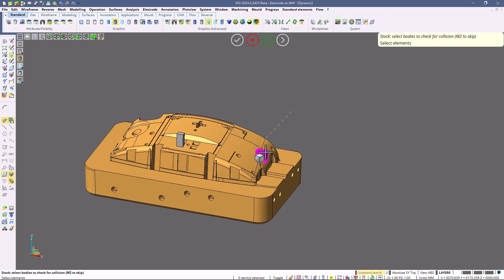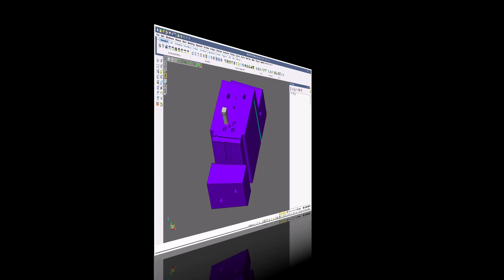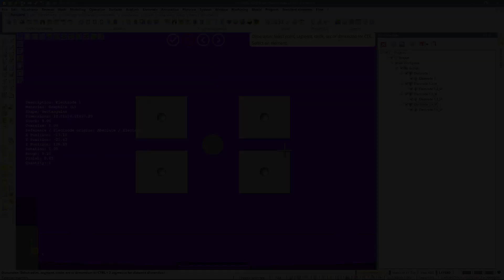Electrode Initial Refactoring in VISI 2024.3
This video explores how this feature allows direct work with solid groups and enhanced management of mirrored electrodes, leading to a whole new level of efficiency in electrode operations.